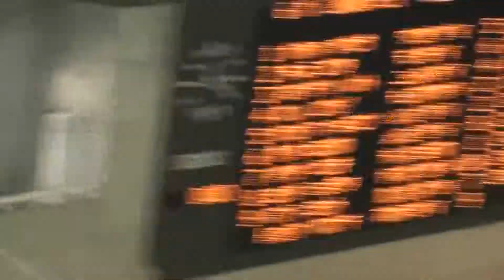2012.9.7 intercollege2012 Shouta yoshida men's 200m butterfly stroke HEAT